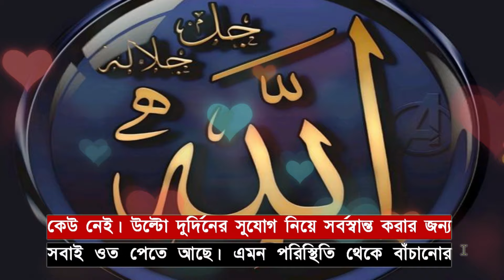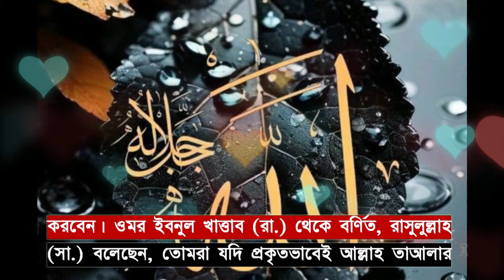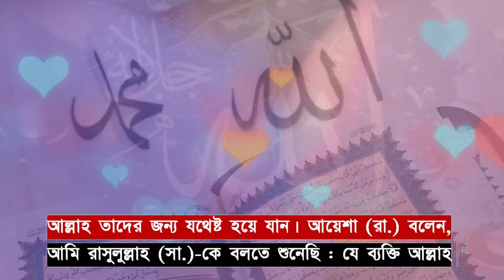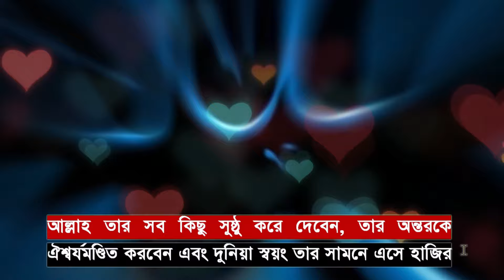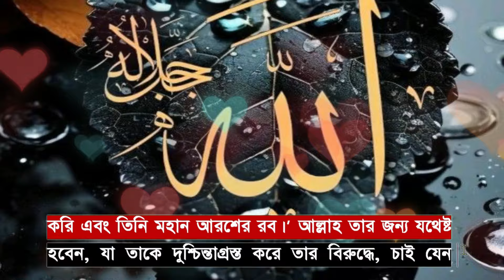যে আমলে অলৌকিক ভাবে গায়েবি সাহায্য আসবেই। আল্লাহর সাহায্য লাভের দোয়া